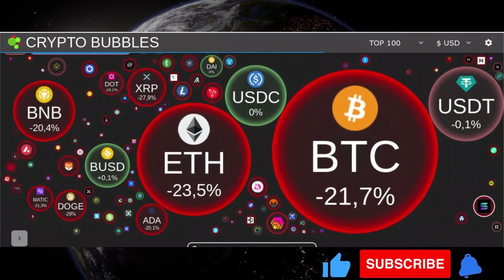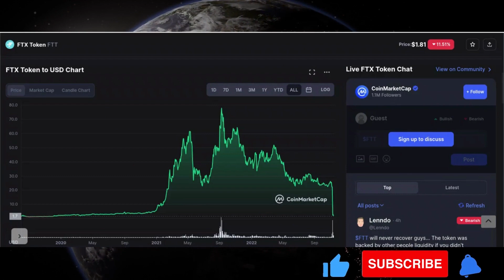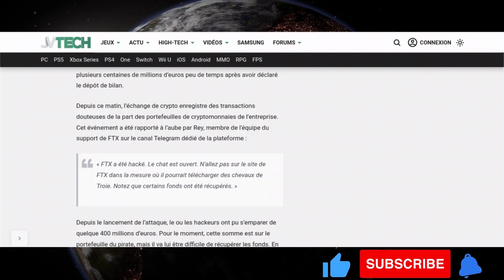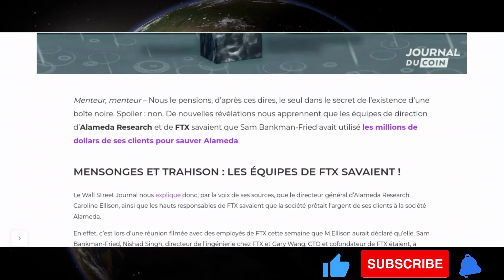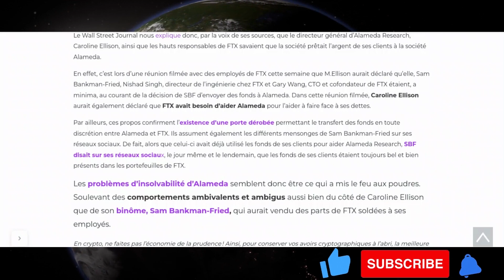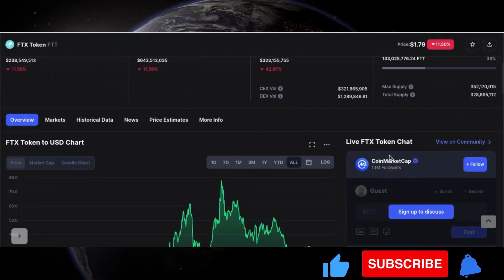le marchés cryptos s’effondrent du à ftx !